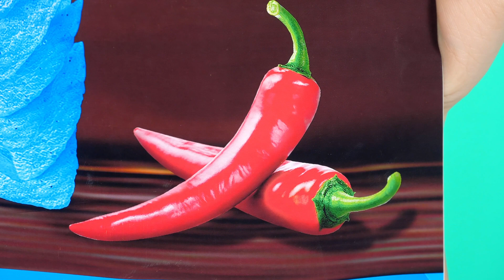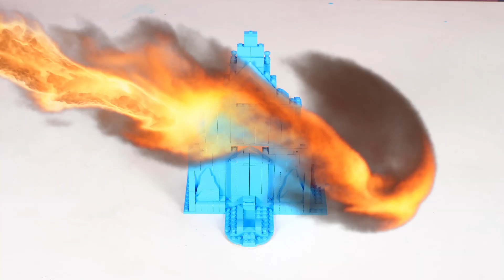אתגר האוכל הכחול | מצבי אוכל מצחיקים HAHANOM Challenge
היום ב-HAHANOM תמצאו אתגר מדליק מאוד עם ממתקים כחולים! זה יהיה כיף ומעניין מאוד, אז הישארו איתנו.